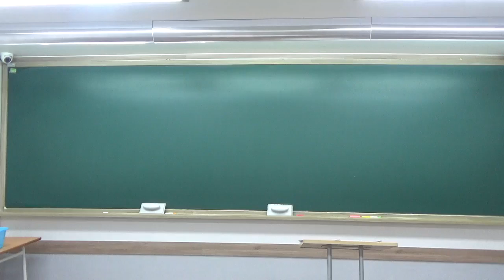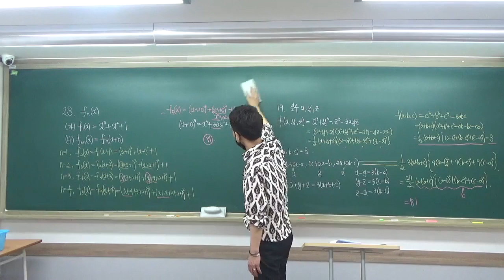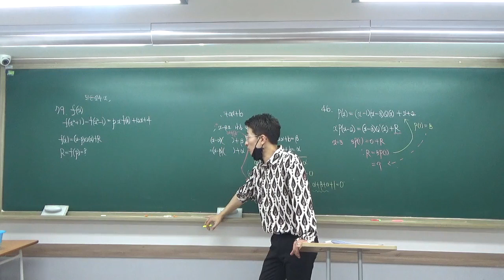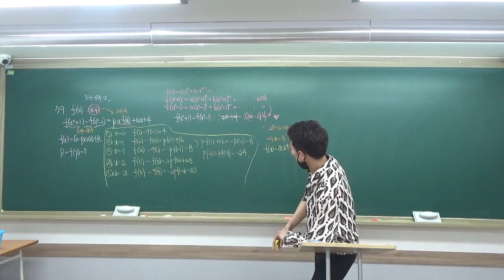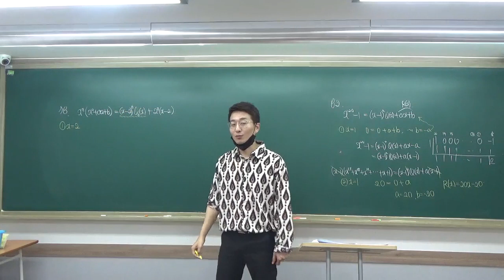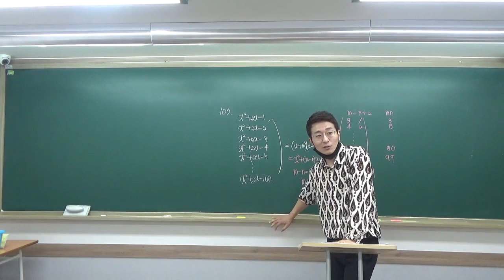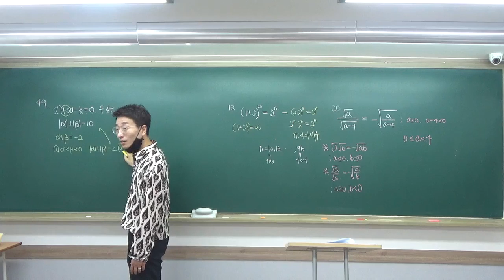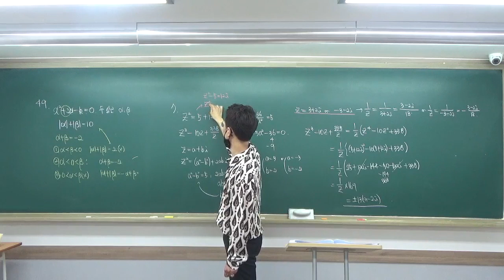2020 05 27 고1수토반 내신대비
5월 27일 고1 수토반 내신대비